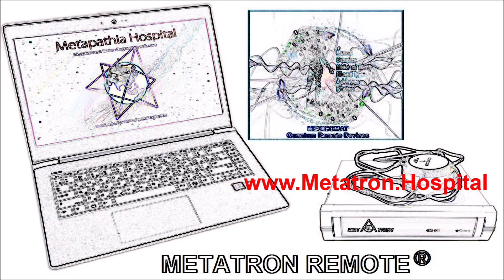Tennis Elbow Pain Relief Metatron Hospital Osteoarthritis Treatment Smoking Cessation Analyzer Thera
Tennis Elbow Pain Relief Metatron Hospital Osteoarthritis Treatment Smoking Cessation Multi Functional Diagnostic Health Analyzer Water Therapy Foot Ankle Swelling Computer.

Now the best health care can be available in every home
The Metatron Remote healthcare can be used for any health condition of the whole body, all organs, cells, viruses and bacteria, as well as for allergies and sensitivity to food and drugs.